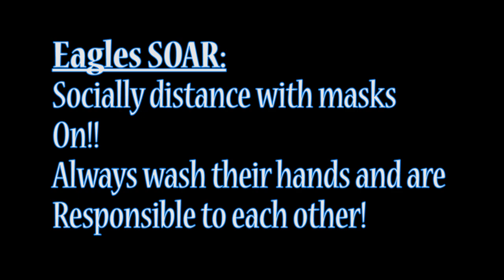Eastchester Insights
The holidays can be a time of struggle for many during a typical year and the Coronavirus Pandemic has made it even more difficult for some of our families.